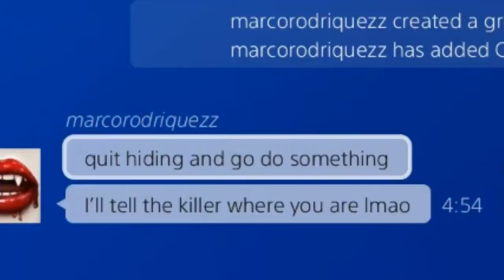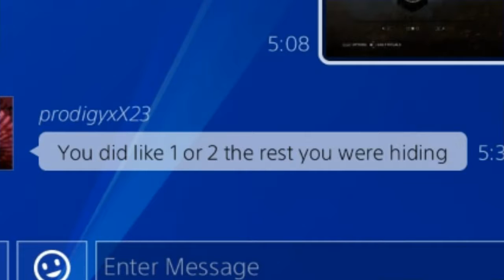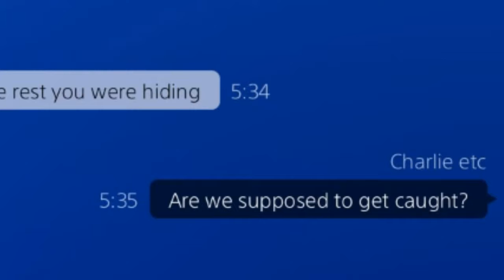Getting bullied on Dead By Daylight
Yyyyyyyyeeeeeessssssssssssssss